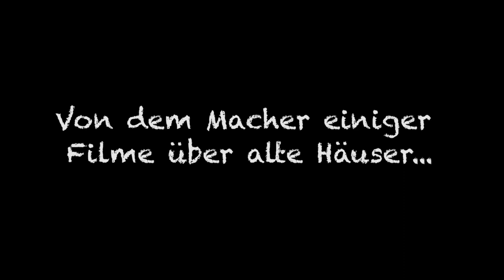Spatz frisst Katze - Teaser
Der Teaser zu SPATZ FRISST KATZE

Der experimentelle Kurzfilm spielt fortwährend mit den Erwartungshaltungen des Zuschauers. In den drei, teilweise ineinander verschachtelten Erzählebenen, ändert sich immer wieder die Beziehung der Protagonisten und ihre Beweggründe.

Hinter der Kamera stand der erfahrene italienische Fotograf und Kameramann Paolo Alemanni (Reflection). Regisseur und Drehbuchautor Curry Fiasko besetzte die beiden Hauptrollen mit Murali Perumal (Aufschneider, Kreutzer kommt]) und Leonard Hohm (Homies) und gewann zudem den Theaterschauspieler Joachim Mäder (Theaterstück: Kunst) für die No-Budget-Produktion. Der eingängige Soundtrack stammt von dem Leipziger Musikproduzenten Rasty Ranko.